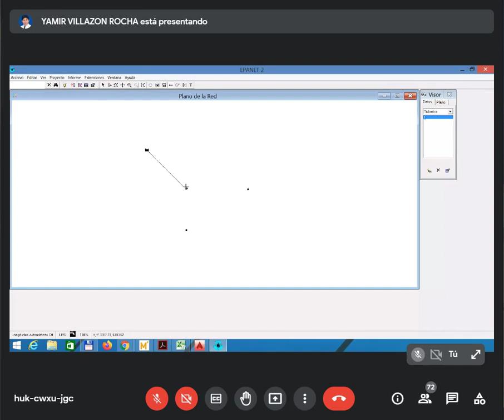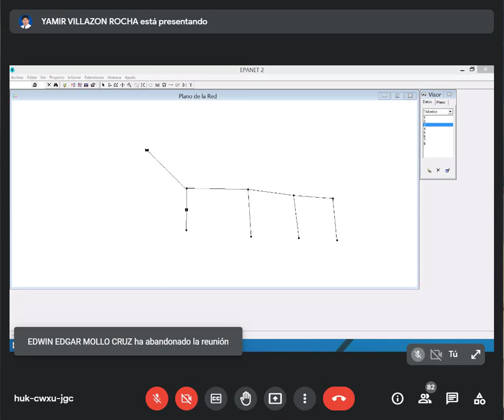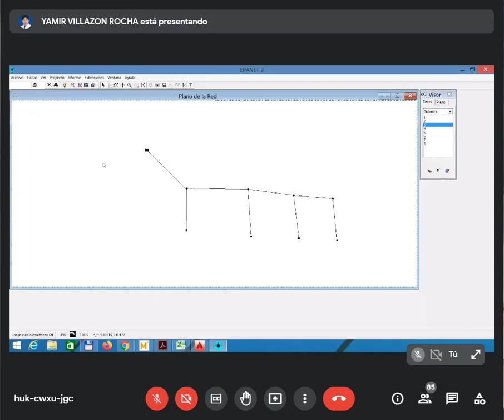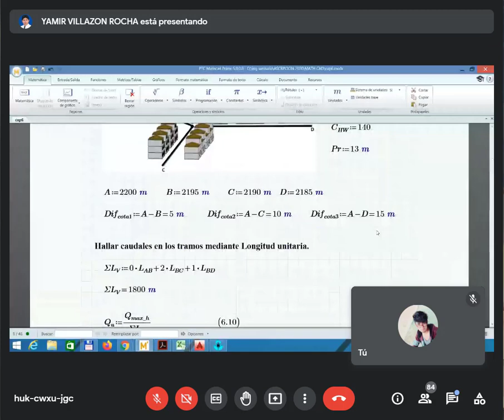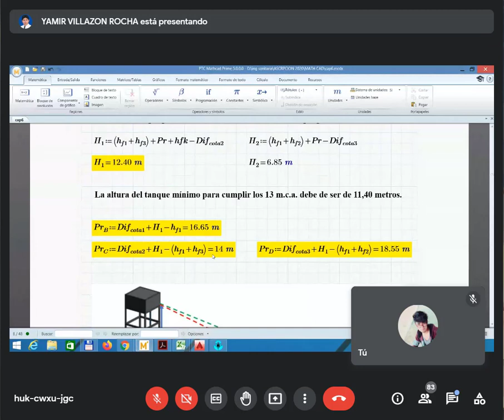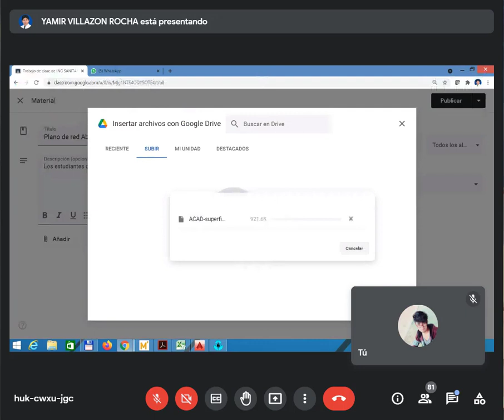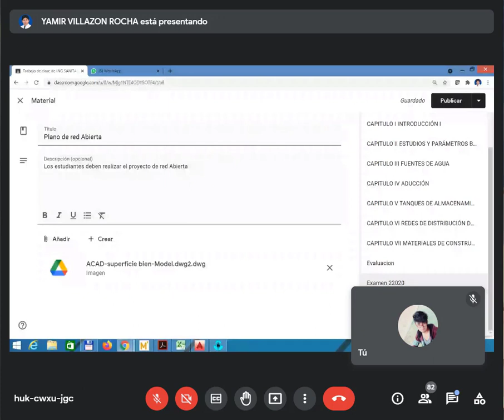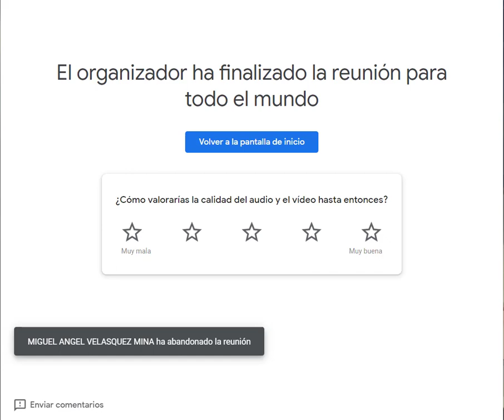Sani I 24 06 2021